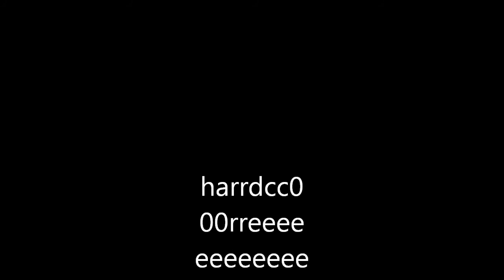Minecraft Uberhardc0reezz! #01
Minecraft Hardcore 1.6.2 done firemango style son! Aim is to kill ender dragon